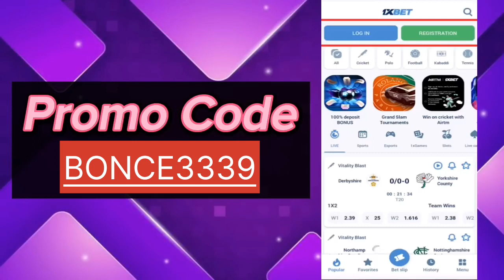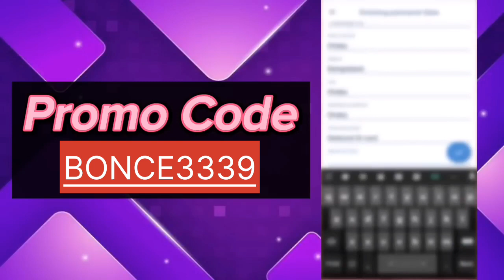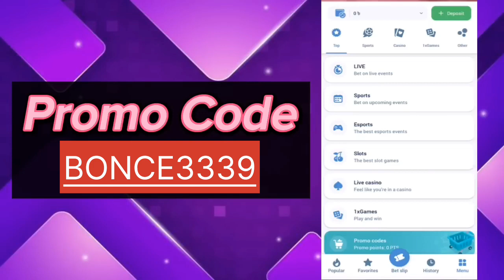1xbet কিভাবে খেলবো | 1xbetকিভাবেখেলবো | 1xbet khulbo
1xbet কিভাবে খেলবো | 1xbet কিভাবে খুলবো | 1xbetকিভাবেখেলবো | 1xbet khulbo

Keyword-
1xbet কিভাবে খেলবো
1xbet account
1xbet কিভাবে খেলবো
1xbet কিভাবে খুলবো
1xbet
1xbet kaise khele
1xbet withdrawal
1xbet, 1xbet deposit
1xbet telugu
1xbet app
1xbet register
1xbet, 1xbet withdrawal problem
1xbet kaise khele bangla
1xbet
1xbet kaise khele deposit google pay
1xbet kaise khele india
1xbet kaise khele deposit phonepe
1xbet
1xbet kaise khele pakistan
1xbet kaise khele football
1xbet kaise khele
1xbet kaise khele link
1xbet kaise khele prediction
1xbet kaise khele marathi
1xbet
1xbet promo

tag top1

tag top